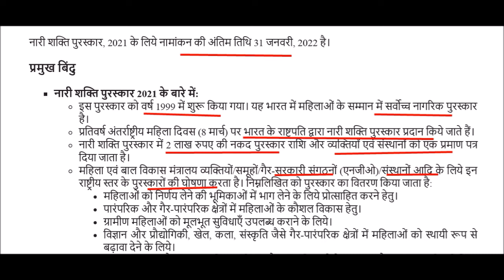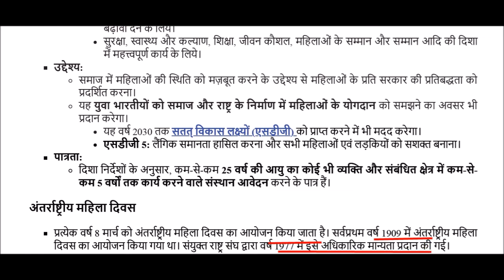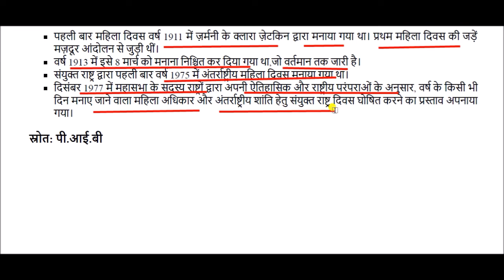नारी शक्ति पुरस्कार || अंतर्राष्ट्रीय महिला दिवस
Nari Shakti Puraskar for All Competitive Exams like SSC, Railway, IB, Bank, UPSC, BPSC, MPSC, PCS, etc.